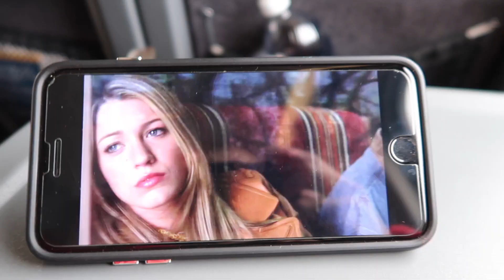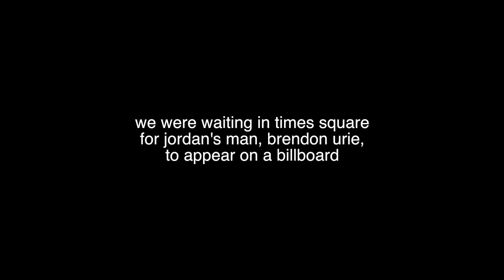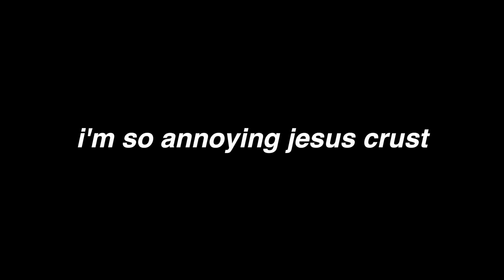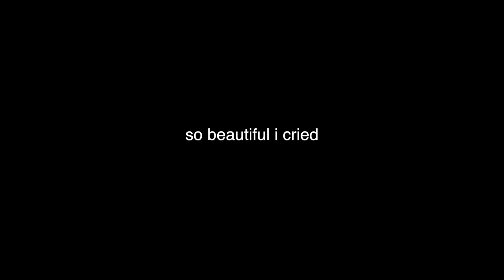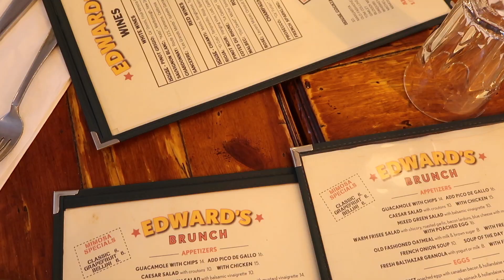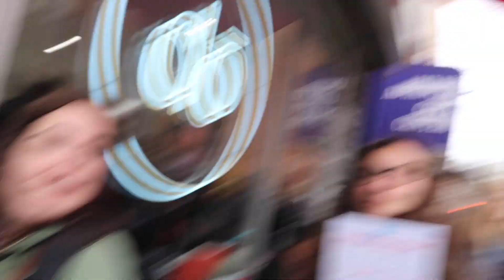NEW YORK CITY WITH FRIENDS (one of them attacked me)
HELLO PEOPLE AND WELCOME TO ANOTHER VLOG I'M YOUR HOST RHIANON PAIGE and I just stopped thinking of what could come after that. Open this if you want to know super fun stuff that only cool people know.

I sincerely hope you enjoy this new york vlog with some of my super cool friends (spoiler alert - we're internet friends!) And YAHOO for uploading two days in a row!! Did I just say YAHOO? The f?

FOLLOW ME ON THE SOCIALS (pinterest, instagerm, and tweeter) @rhianonpaige

If you're reading this, which do you like better: parks and rec or the office?